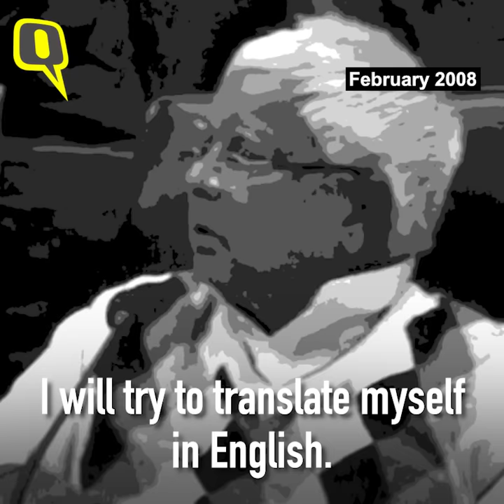Love Him, Hate Him, But You Can’t Ignore Many Shades of Lalu Yadav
On his 70th birthday, The Quint wishes Lalu Prasad Yadav a very happy birthday.